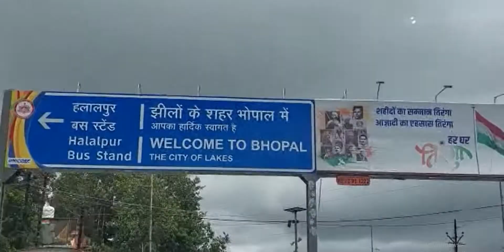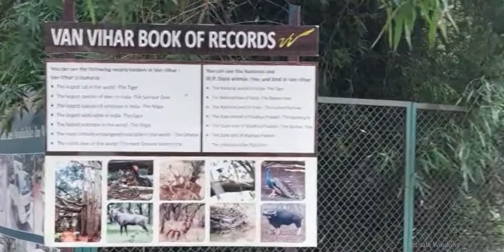Van Vihar National Park Bhopal and The bank of Bhojtal (formerly known as Upper Lake)junglesafari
Indore to Bhopal Road trip with family ( Total time  3 hours 4 minutes,  distance - 175km)
" 2 days trip plan from Indore to Bhopal with family.
famous visiting place in Bhopal